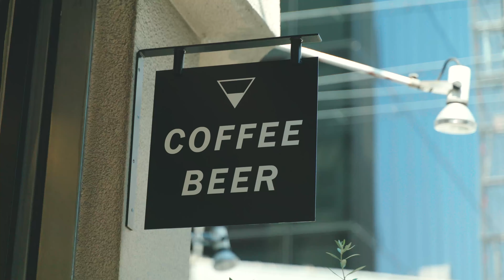[Sony FX9 with ZhiyunCrane3S] Stella Yoga New York [4K24P]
Shooting Gear : Sony FX9 & Zhiyun Crane 3S

[Gear]
Sony FX9
Sony a6600
Sony a7Riii
Sony a9
Insta360 Go